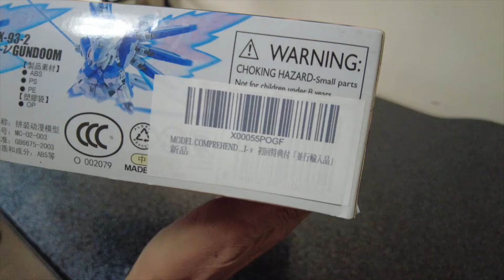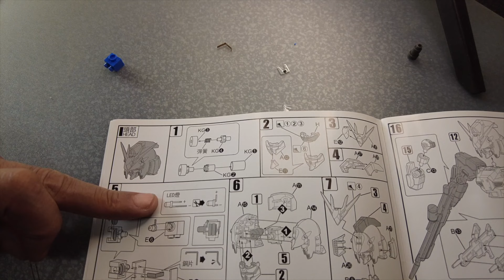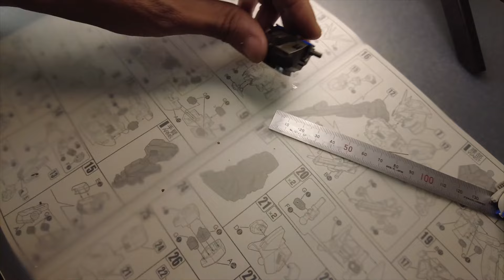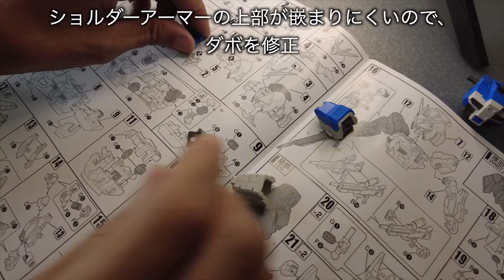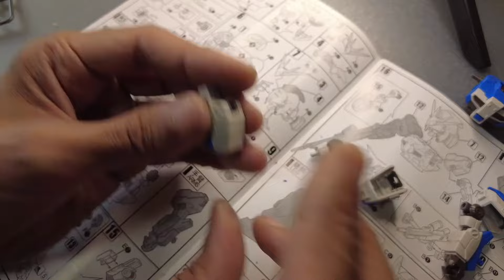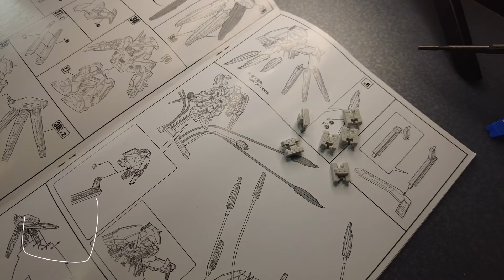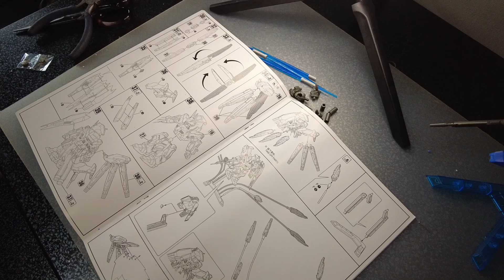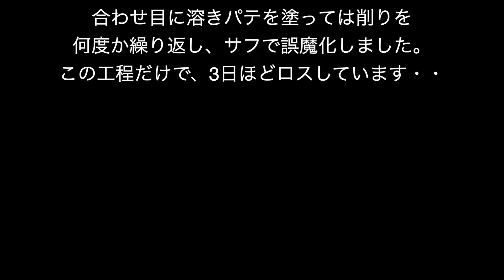【GUNPLA】 SD Hiーnu GUNDOOM 【中華の闇】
書き出しに5回失敗してアップが遅くなりました・・・
PC欲しい